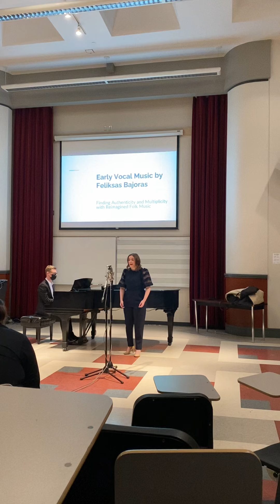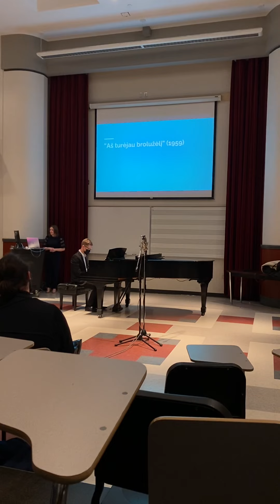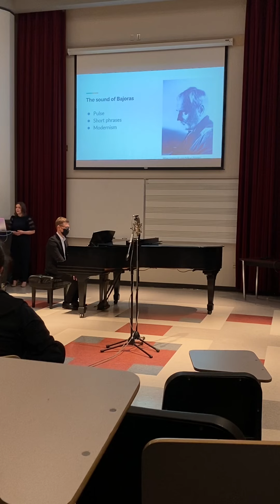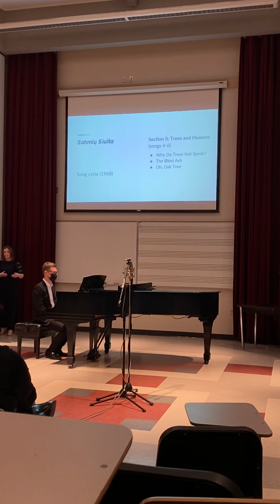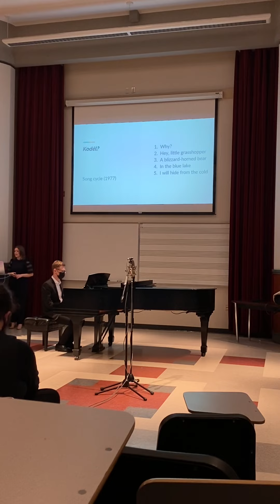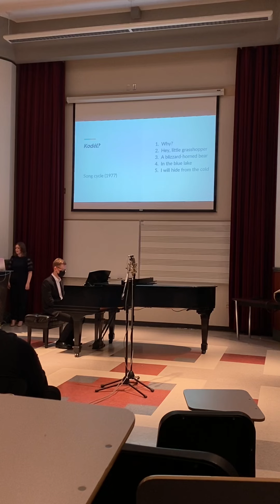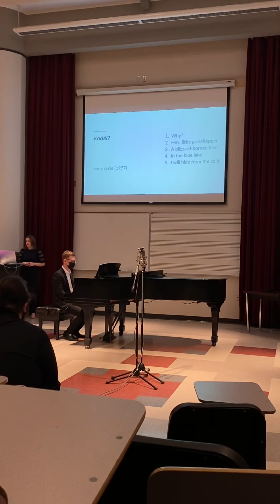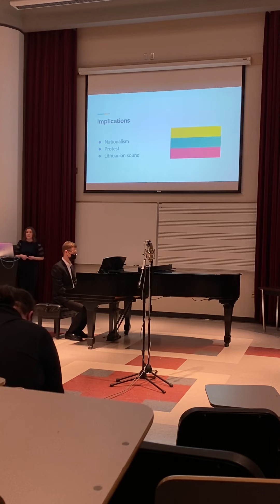DMA Lecture Recital 3/27/2022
Lecture recital on the early vocal works of Lithuanian composer Feliksas Bajoras.

Soprano: Hannah Timms
Piano: David Lecuyer